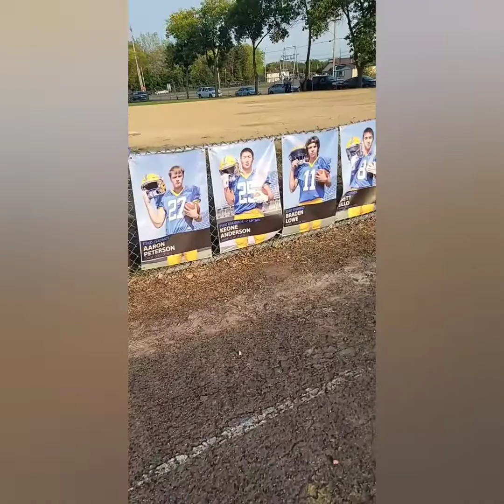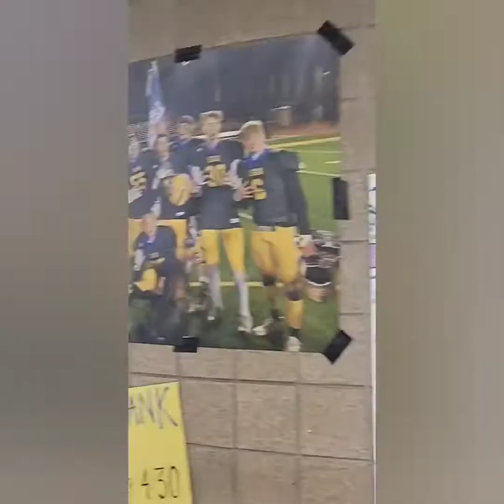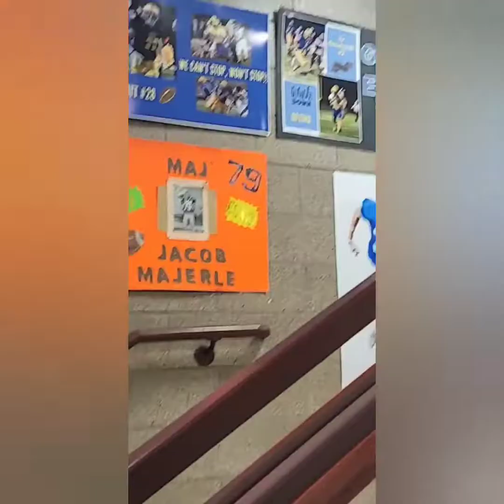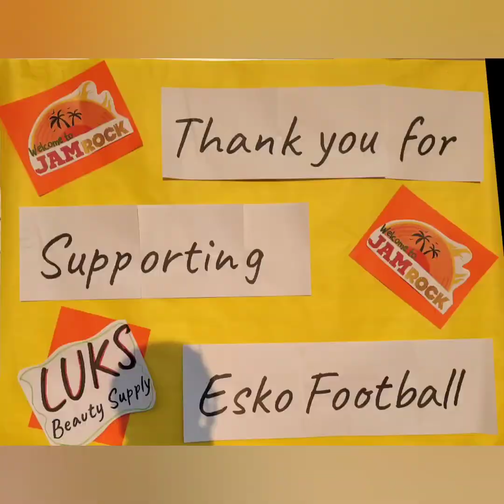2021 Esko Football season Highlights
Esko High school football